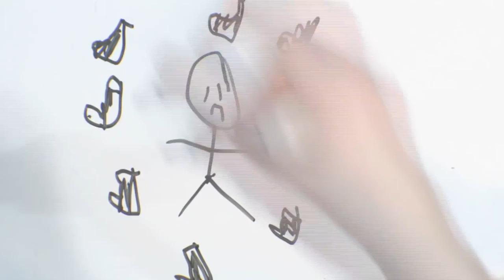DRAW MY LIFE | lonnie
In this somewhat all over the place video, we discuss the "Draw My Life" tag game on YouTube, Nintendo's definition of "jump", and possible knuckle tattoos.

I'm not 100% sure who started this tag game, so I don't really know who to credit. But here are a few other "Draw My Life" videos I found: